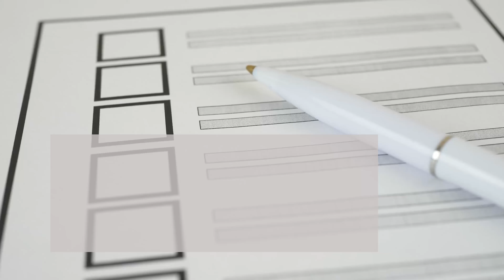Manual para Testigos electorales.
Video capacitación Testigos electorales.